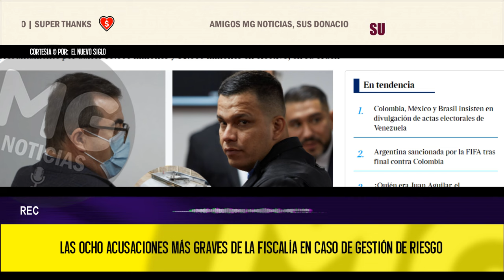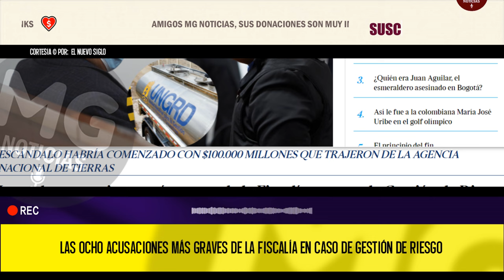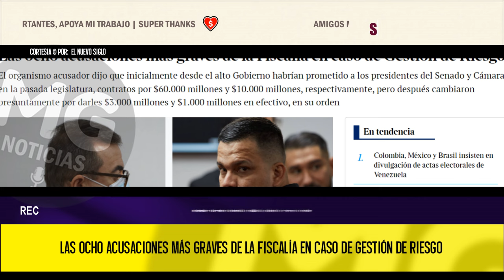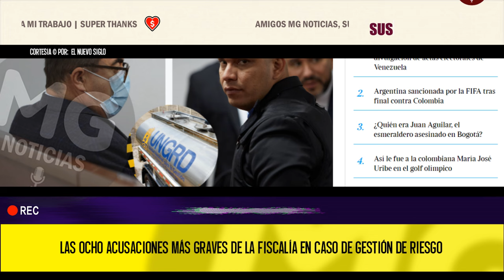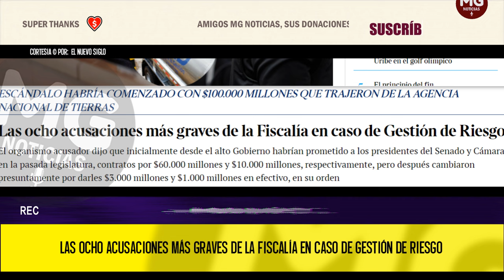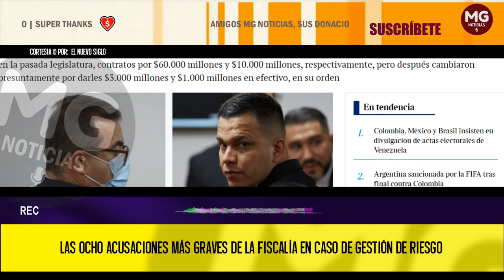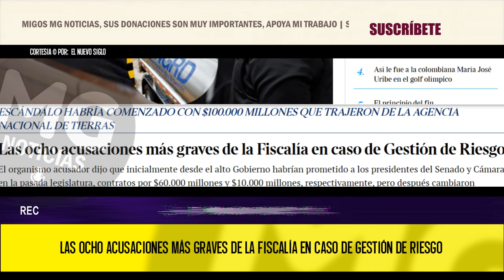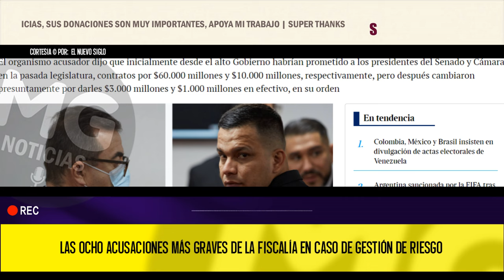NUEVAS REVELACIONES ⛔ Las ocho acusaciones más graves de la Fiscalía en caso de Gestión de Riesgo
SORPRENDENTES Y nuevas revelaciones hizo la Fiscalía en la investigación por el entramado de corrupción en la Unidad Nacional para la Gestión del Riesgo de Desastres (Ungrd), en la audiencia de medida de aseguramiento contra Olmedo López y Sneyder Pinilla, exdirector y exsubdirector de esta entidad. Cómo es que la empresa criminal que se conformó no ha sido completamente desmantelada. A continuación, algunos de los principales elementos que hacen parte del acervo probatorio.